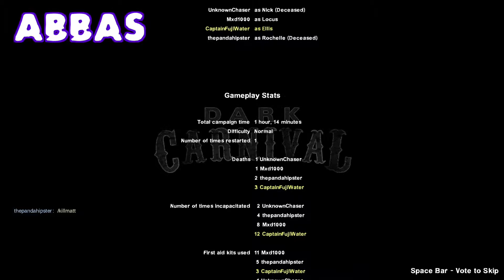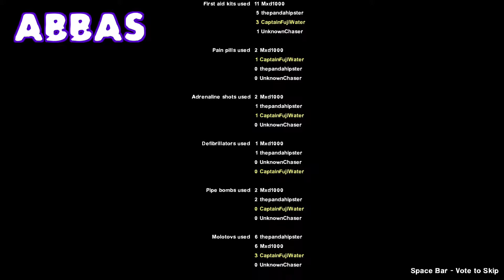THE FINAL COUNTDOWN - Let's Play Left 4 Dead 2 EP.5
And with this, we finish Dark Carnival, watch to see the tragic story of who lives and who dies.